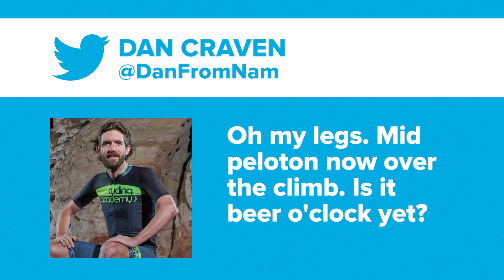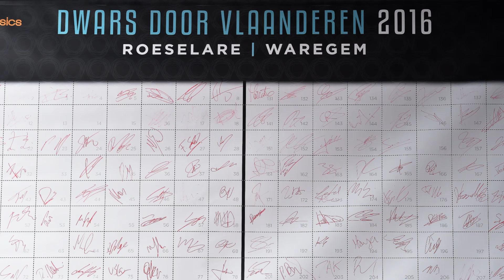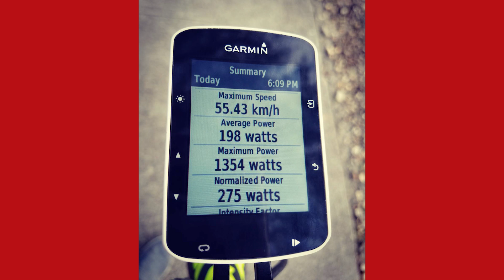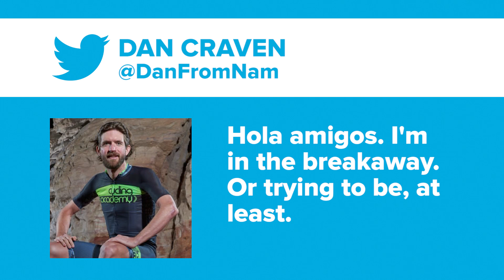The Olympic Road Races - Were They Too Dangerous? The GCN Show Ep. 187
Was the course too unforgiving, or did the riders push too hard?

Some spectacular racing over in Rio was marred by several bone-breaking crashes for Annemiek van Vleuten, Richie Porte and Vincenzo Nibali among others. Thankfully it was nothing worse, but we ask whether anything could have been done to avoid it. Have YOUR say in the comments below.

We round up the rest of the Olympic news in Cycling Shorts, Plus tech corner features some revolutionary new chainrings and an excellent way to play Pokemon Go on the move.

Finally we've got the best of Twitter and Instagram, some outrageous hacks and bodges, plus something extreme to finish...let's get to it!

OH! Congrats to our 4 competition winners:
Kylie Kusik
Kit Wing Lam
Okko Pyykkö
Victory Akinjomo

Tour Of Utah Photos ©Jonathan Devich & Casey Gibson